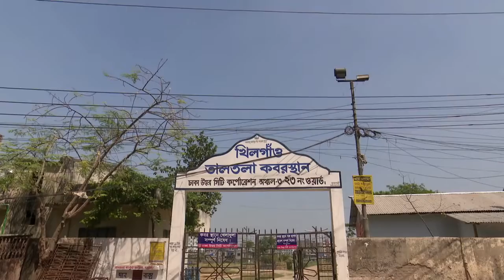করোনায় নিঃসঙ্গ শেষযাত্রা | Corona Virus | COVID-19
৫৫ বছরের এক ব্যক্তির মরদেহ দাফন হলো খিলগাওয়ের তালতলা কবরস্থানে। তিনি করোনায় (Corona Virus)আক্রান্ত ছিলেন বলে সন্দেহ রয়েছে। দাফনের সময়, স্বজনরা কেউ ছিলেন না। সিটি করপোরেশন আর আল মারকাজুলের কর্মীরা মিলেই হয় জানাজা। কবরস্থানের ইমাম হাফেজ নাসেরউদ্দিন বলছিলেন, এমন অভিজ্ঞতা তার জীবনে হয়নি। মানবিকতা আর দায়িত্বের কারণে, কাজটি করে যাচ্ছেন তারা। শরীফুল ইসলামের ক্যামেরায়, শাহনাজ শারমীনের প্রতিবেদন।
 Curtesy nagorik tv